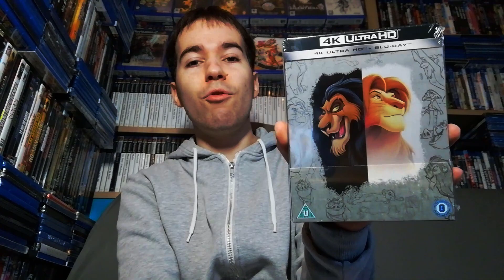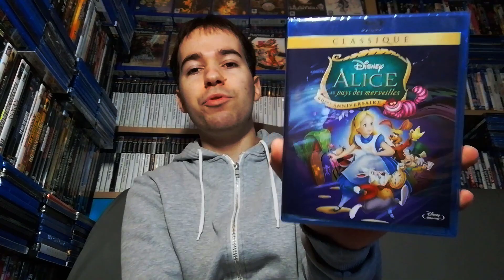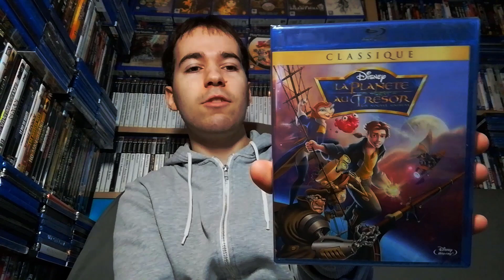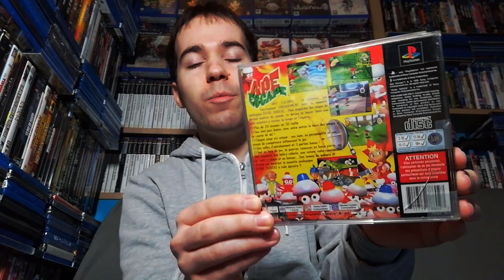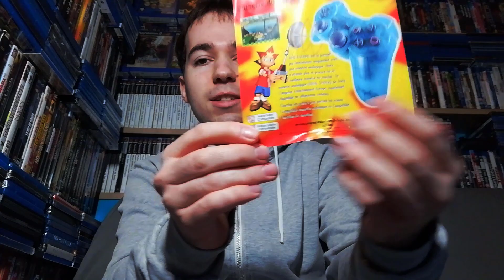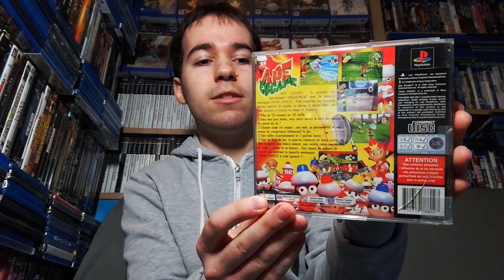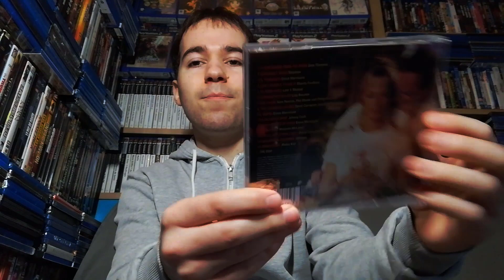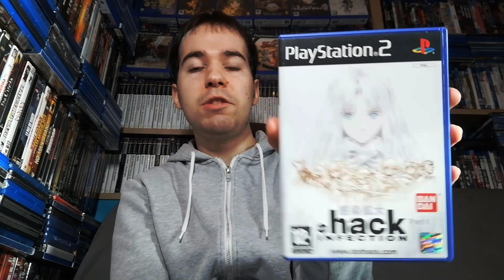MES DERNIERS ACHATS DE 2020 (JEUX VIDEO, FILMS, CD) 🎉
Pour cette dernière vidéo de 2020, je vais vous présenter mes divers achats de décembre !